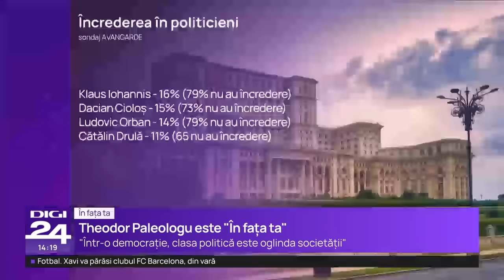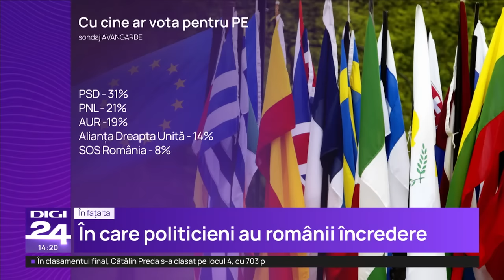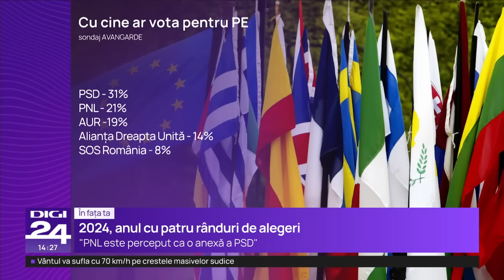În fața ta cu Theodor Paleologu: Îi avem pe răcnitorii Șosoacă, Simion, dar sunt și ăilalți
Theodor Paleologu este invitat „În fața ta” alături de Claudiu Pândaru și Florin Negruțiu.